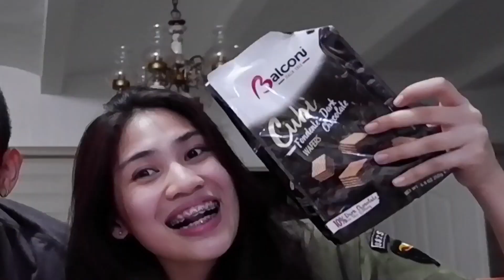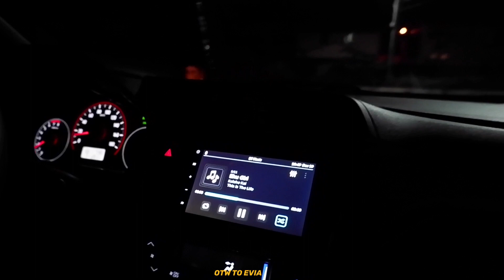VLOGMAS:SPICY NOODLES CHALLENGE (EPIC FAIL!) | jeff poypoy